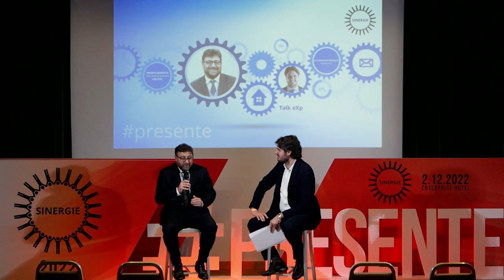012 Sinergie2022 - Talks1 - Andrea Garretta di eXp Italy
A Sinergie2022 è intervenuto Andrea Garretta, Onboarding Specialist di eXpItaly, modello di mediazione immobiliare innovativo con una forte componente tecnologia legata al metaverso. Intervista a cura di Alessandro Pasqual.